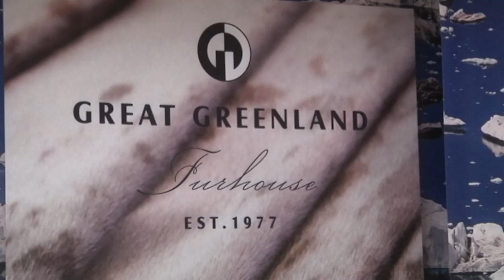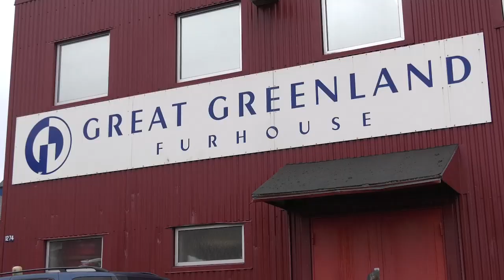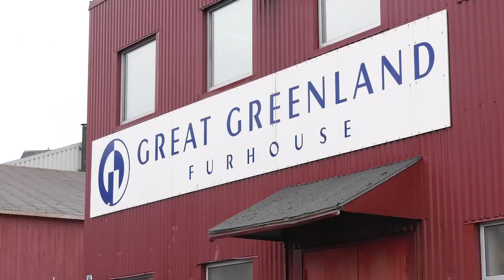Piorsarsimassuseq qanimut - Nunatta ammerivia, KNR 31.05.2020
Nunatta ammerivia pulaarlugu sulisunik suliaanik paasiniaalluni aalkalaatitassiaq. Aallakaatitassiortoq Sika Frederiksen